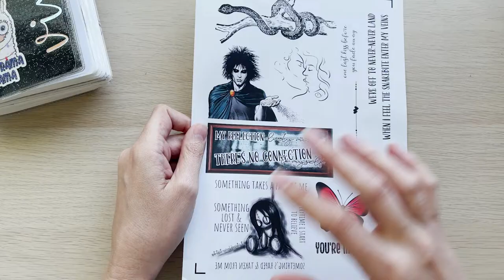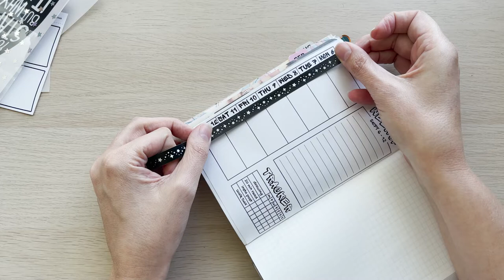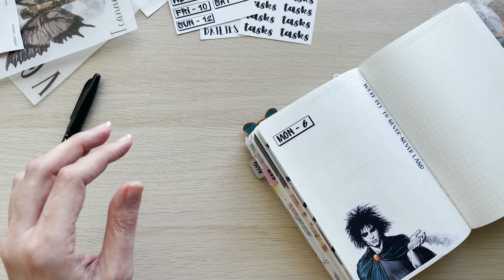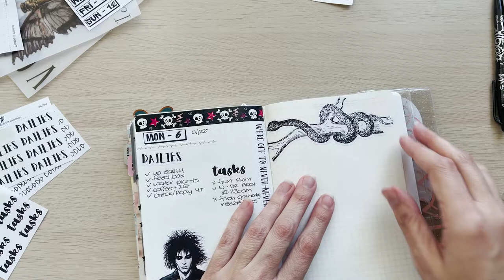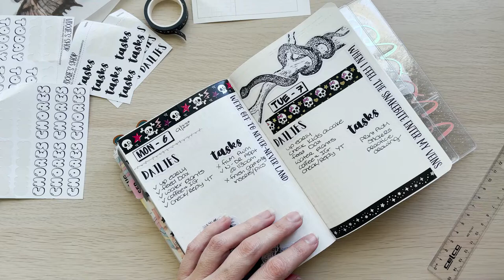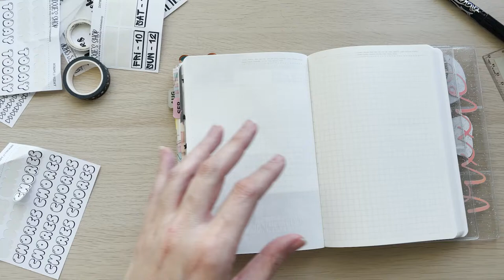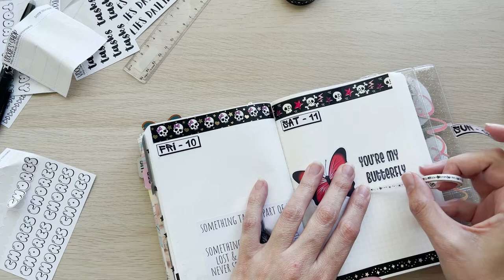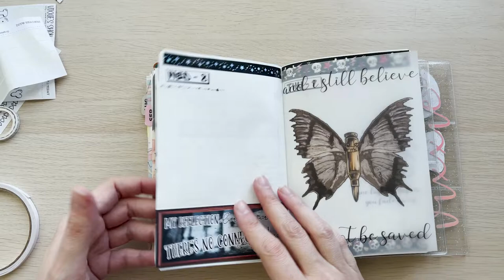PWM: Sept 6 - 12 || ft. 90s metal bands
Hey legends howsitgoin?! I'm sooooo sorry for the delay in getting this week's plan with me up 😣 I will endeavour to have next week's up on the proper day 😬🤞🏼 It's a voiceover because I screwed up the audio on the process video but next week I'll return to my normal style of recording.

As always, timestamps are below and if you find that I'm talking too fast or too slow you can alter the speed of the video, and if I'm talking too slow, I recommend the 1.25x or 1.5x setting! 🤍

00:00 beginning ramble
00:29 last week's flip through (Prince theme)
02:06 weekly overview and splash page (grunge + metal theme)
06:44 daily pages set up
23:46 final flip
24:09 outro ramble

All images found on google (aside from the knife and skull which I found in canva)

⭐ Shops mentioned:
Washi by Sharina Jane

Aliexpress thin black & white washi